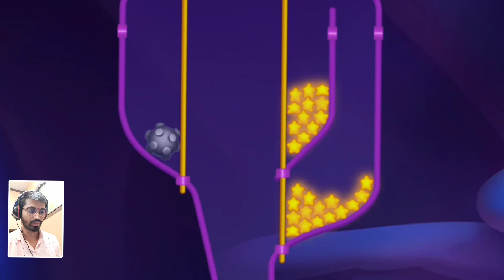Fishdom ads, Mini aquarium Help the Fish Collection 56 Mobile Game Trailers chum chum tv